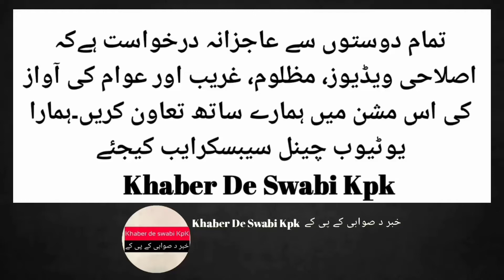Swabi Tordher Jahangeera Lar Quran Pak wakya | Tordher Swabi Kali Jahangeera Road | Swabi News Today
صوابی  تورڈھیر جہانگیرہ لار میں کسی نے قرآن مجید کے صفحات قبرستان میں پھینک دئے ہیں۔

Swabi Tordher Jahangeera Lar Quran Pak wakya | Tordher Swabi Kali Jahangeera Lara | Swabi News Today

1. Tordher swabi
2. Swabi Tordher
3. Swabi News Today
4. Swabi Latest News
5. Swabi Wakya